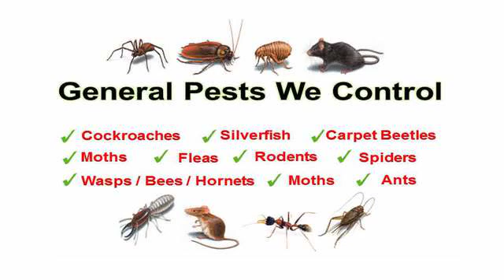Call Today 626-344-2464: Ants and Termites Charter Oak